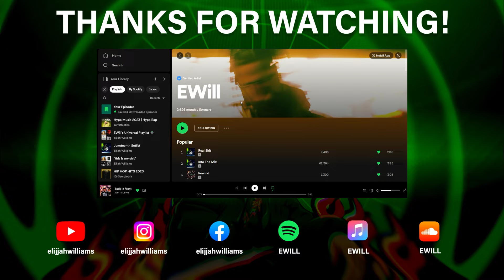AYE NAH THIS IS FIRE!! HOOLIGAN HEFS - GET THIS MONEY [REACTION]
TURN POST NOTIFICATIONS ON TO HEAR FROM YA BOY ERRYTIME!